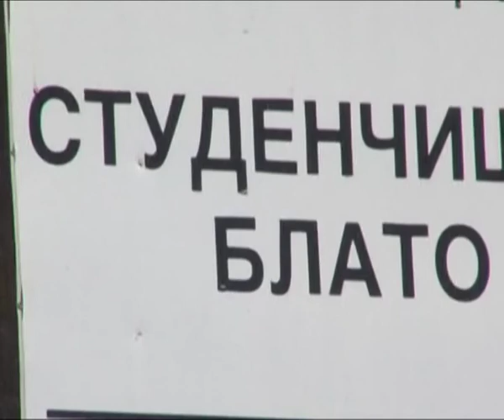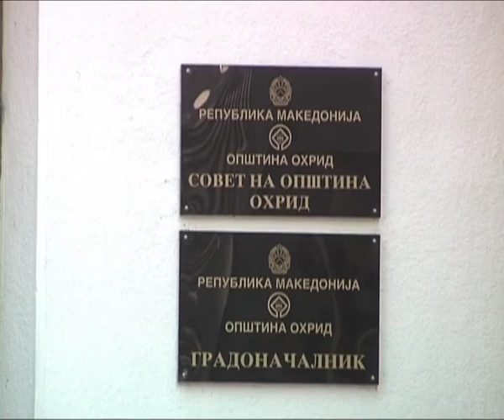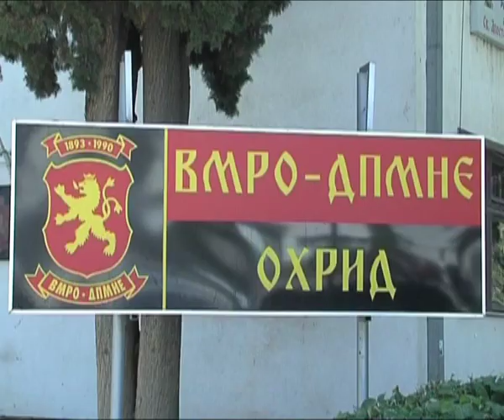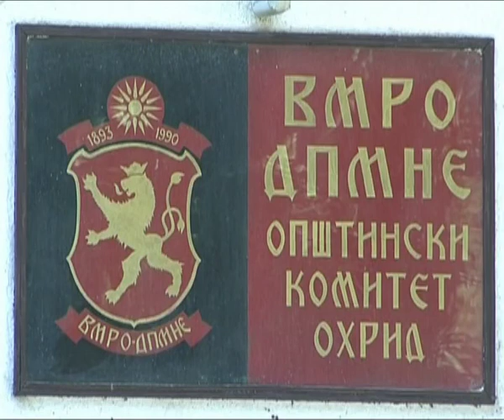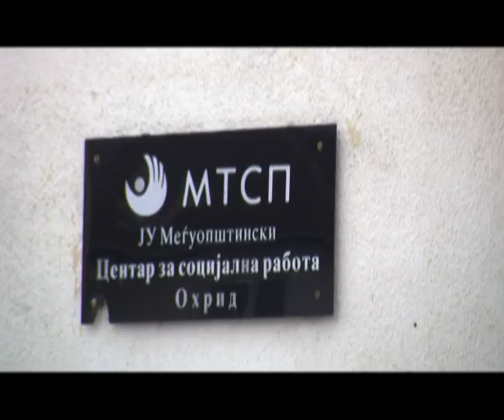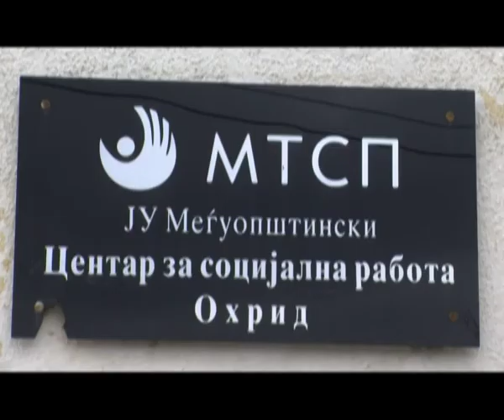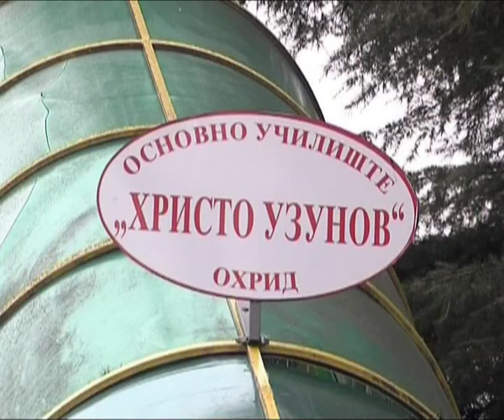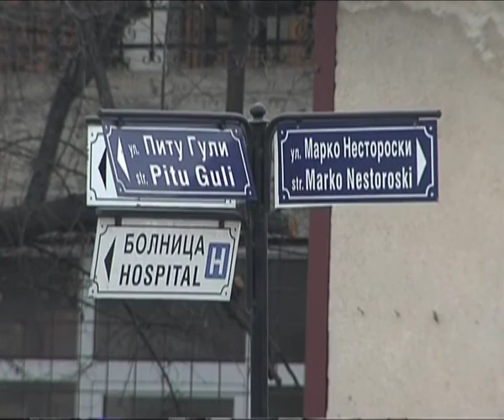ТВМ Дненвик 08.02.2014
-комплетно издание